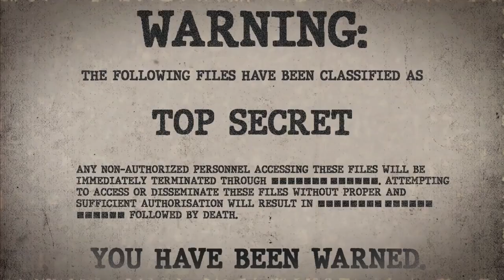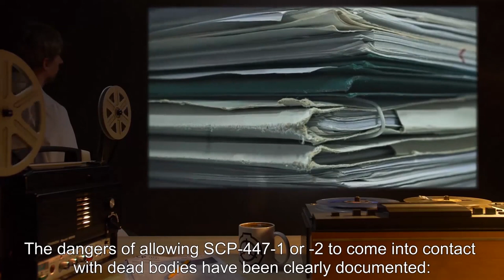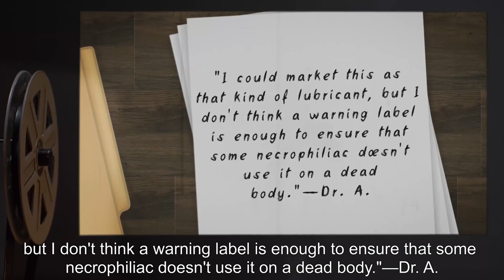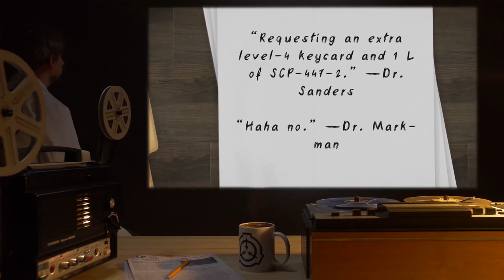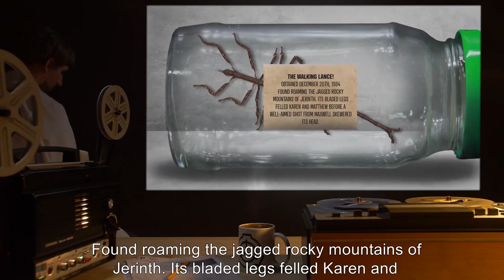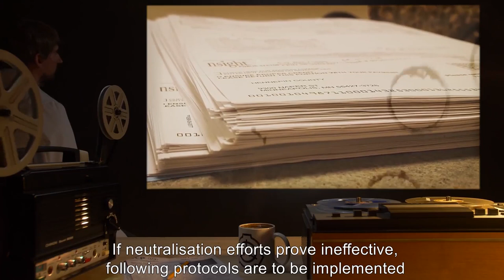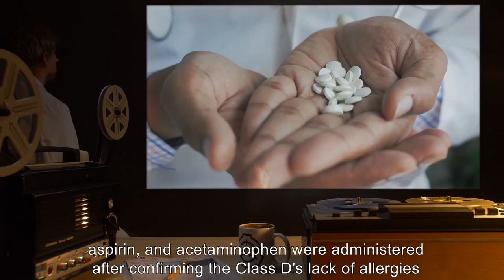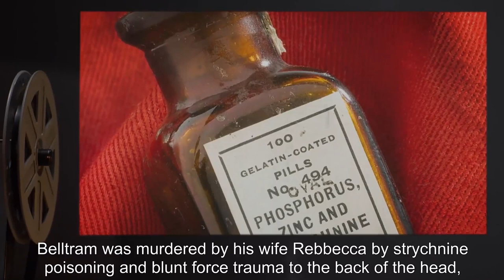SCP Corpses (SCP Orientation Compilation)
This is a selection of some of the Creepiest SCP Cadavers kept in containment by the SCP Foundation.

In this compilation you will see the following SCPs:

00:00:00 SCP-408 is a Safe Class entity also known as Illusory Butterflies
00:09:53 SCP-447 is a Safe Class entity also known as Ball of Green Slime
00:47:12 SCP-489 is a Euclid Class entity also known as 1-555-BUG-BASH
00:54:14: SCP-550 is a Euclid Class entity also known as The Ghûl
01:02:40 SCP-554 is a Euclid Class entity also known as The Perfect Murder
01:12:43 SCP-555 is a Euclid Class entity also known as Corpse Magnet
01:22:05 SCP-563 is a Euclid Class entity also known as An Abandoned Farm in China
01:31:16 SCP-565 is a Safe Class entity also known as Ed's Head